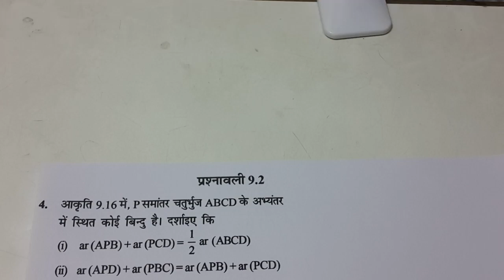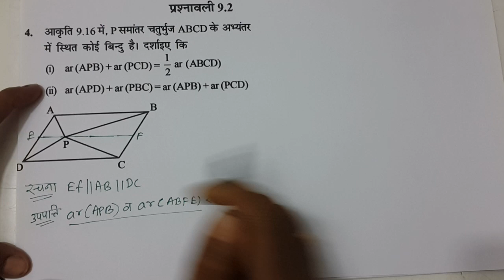Q. No. 4. Ex 9.2 Ch 9 AREAS OF PARALLELOGRAMS AND TRIANGLES Class 9 Maths CBSE Ncert Solution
4. In Fig. 9.16, P is a point in the interior of a
parallelogram ABCD. Show that
(i) ar (APB) + ar (PCD) =1/2 ar (ABCD)
(ii) ar (APD) + ar (PBC) = ar (APB) + ar (PCD)